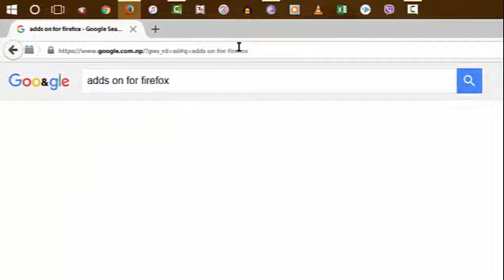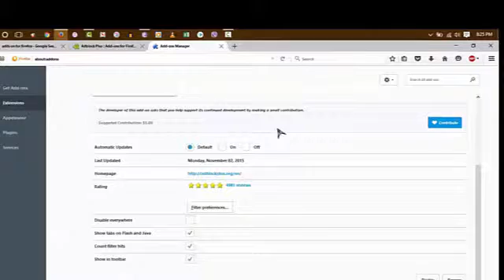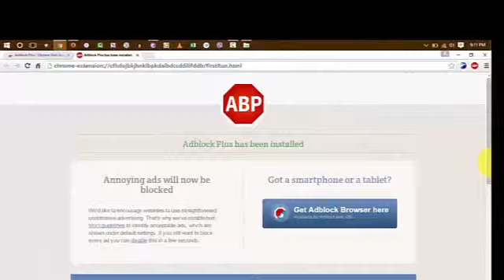How to block adds on Mozila Firefox and and Google Chrome